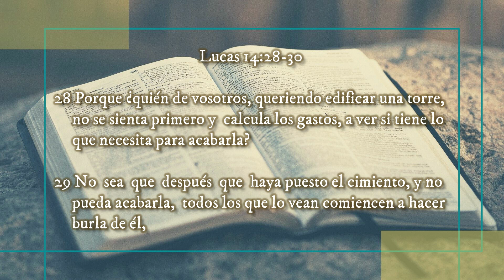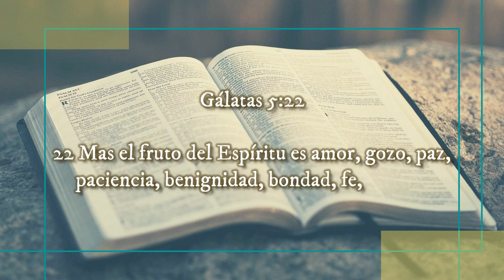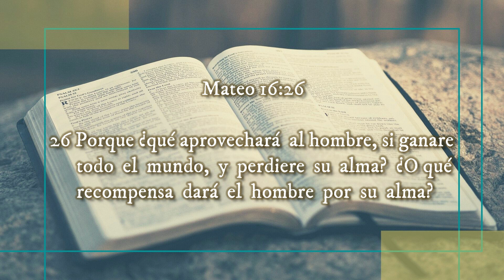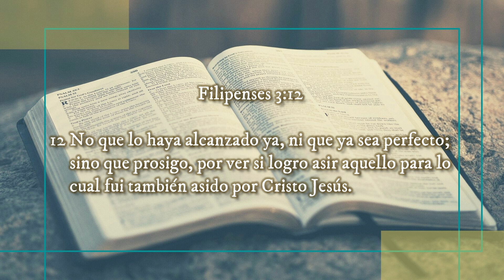🔰 EDIFICANDO para la ETERNIDAD ▶ VOLVIENDO A SU PALABRA 🔰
🔰 EDIFICANDO para la ETERNIDAD

◀ Reflexiones Cristianas ▶

‼Recomendado‼
✅JESÚS, Nuestro Modelo